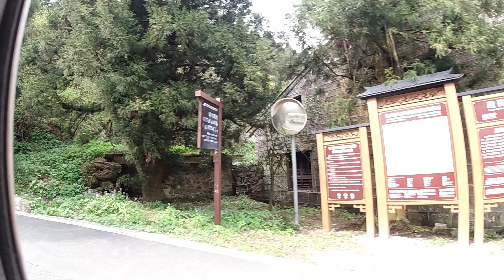【开源素材/高清/4K】户外场景动植物影像素材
素材关键词：户外·场景·动植物·小·自然风光·草·树·物品·建筑·街道
Create At 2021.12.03 · The MIT License (MIT)